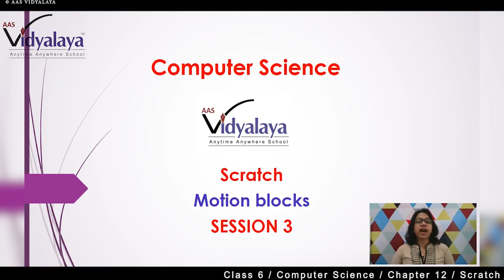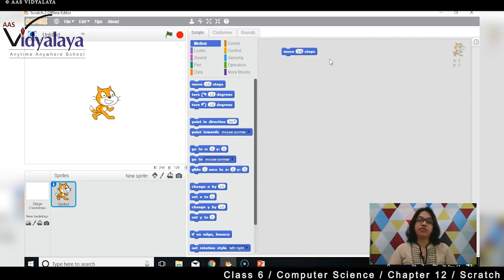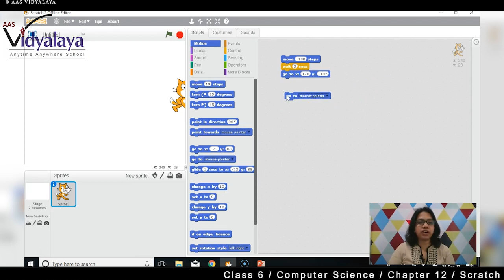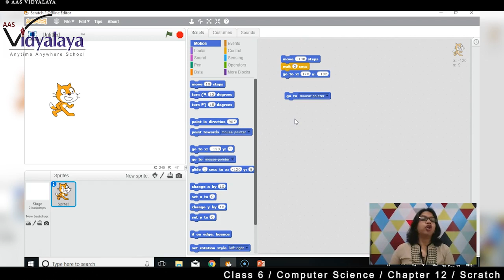57 Class 6 ICT C12S3 - Scratch - Motion blocks